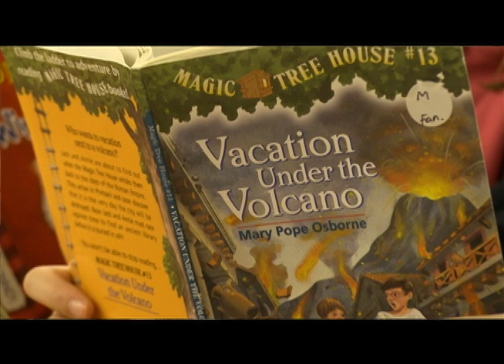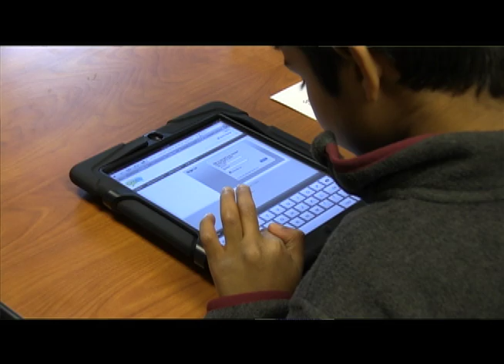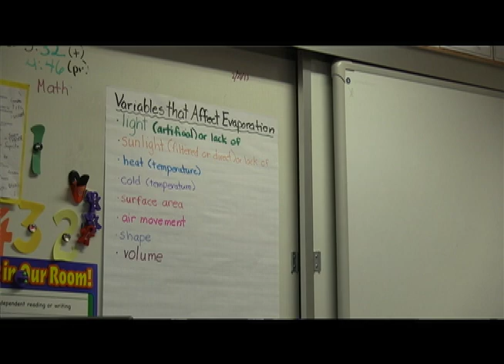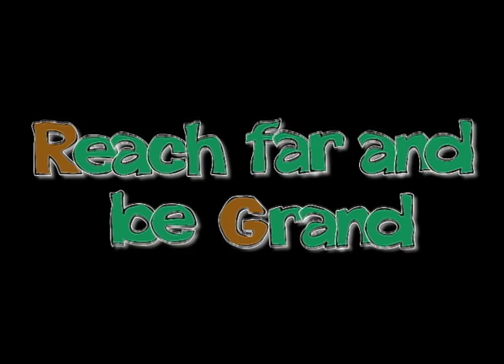Support the Grand Ridge Elementary Auction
This video highlights the importance of making an investment in your most important local charity--our local elementary school, Grand Ridge Elementary